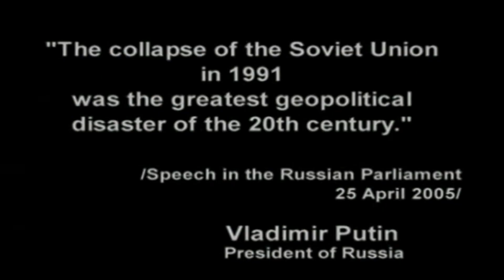Why Russia is attacking Ukraine | Russian v/s Ukraine | Skand Singh